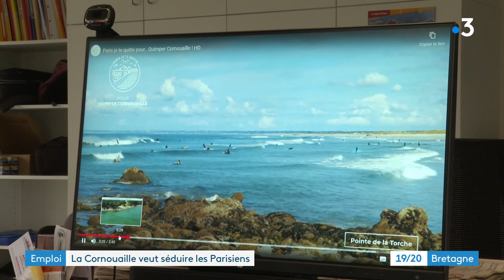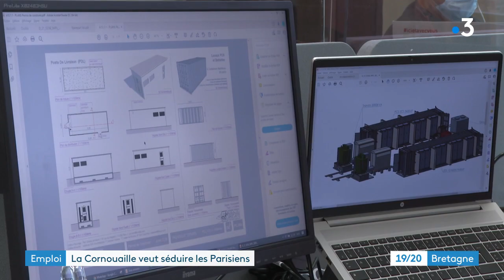France 3 Iroise: l'attractivité de la Cornouaille avec Paris je te quitte et Entech Smart Energies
Cette campagne de promotion territoriale répond aux enjeux de la démarche d’attractivité Quimper Cornouaille nourrit votre inspiration : développer la notoriété du territoire au niveau national et faciliter le recrutement des actifs (salariés et agents de la fonction publique) en Cornouaille.

L’agence s’est attachée les services de Paris je te quitte, la plateforme nationale spécialisée dans la mobilité des actifs Franciliens et des grandes villes en régions pour développer sa notoriété auprès d'actifs ayant un projet de mobilité  en régions et aussi les "candidats au retour" en Cornouaille.

Entech Smart Energie, spécialisée dans la conversion d’énergie électrique à Quimper est une des nombreuses entreprises de la Cornouaille qui a participé à cette campagne et figure dans “les secteurs en plein essor” du dossier travailler à Quimper Cornouaille.

Quimper Cornouaille Développement( agence de développement et d'urbanisme de la Cornouaille) porte une démarche d’attractivité.